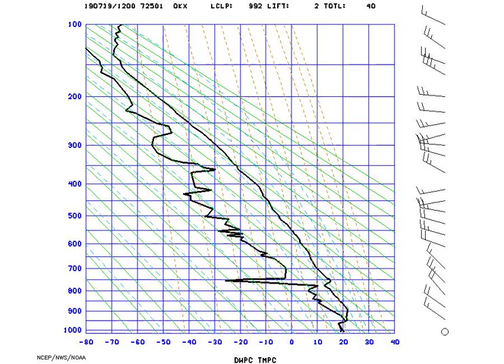AMS_Stuve_NYNY_2019-07-19